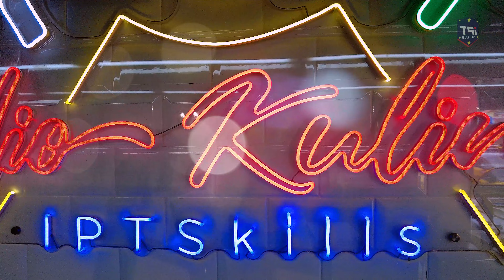Kursus Sijil Kemahiran Malaysia (SKM) Penyediaan dan Pembuatan Makanan (Kulinari)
Ini adalah video penerangan ringkas tentang Kursus Sijil Kemahiran Malaysia (SKM) Penyediaan dan Pembuatan Makanan (Kulinari).

Berikut adalah ringkasan video :

1) Kursus terbuka kepada semua yang berusia 16 tahun ke atas.
2) Kursus yang dijalankan di IPTSkills menggunakan Sistem Single Tier atau Tahap Tunggal yang menggabungkan dua (2) atau lebih tahap latihan kemahiran dalam laluan program ini.
3) Penggabungan ini dapat menjimatkan masa pembelajaran pelajar kerana ianya mengambil masa hanya 15 bulan untuk ditamatkan.
4) Pelajar menamatkan kursus ini akan memperolehi Sijil Kemahiran Malaysia Tahap 3 dan berpeluang untuk melanjutkan pengajian di peringkat Diploma Kemahiran Malaysia (DKM) dalam bidang kulinari ataupun melanjutkan pengajian ke peringkat Diploma di Institut Pengajian Tinggi Awam atau Swasta di bawah Kementerian Pengajian Tinggi (KPT).
5) Antara lain pelajar akan didedahkan dengan teknik-teknik masakan Melayu, Cina, India & Barat (Western). Pelajar juga akan dilatih dalam pengendalian kebersihan, keselamatan dapur dan pengendalian makanan; penyediaan stok, sup dan sos panas; penyediaan sarapan pagi, pembuka selera (appetizer) dan pencuci mulut (dessert) serta pengurusan pentadbiran katering dan acara.

__ Maklumat IPTSkills __

Nak sertai kami?

Nak tahu program yang kami ada?

IPTSkills adalah kolej milik bumiputera Melayu 100% yang diiktiraf 5 BINTANG ada menjalankan kursus-kursus seperti SKM Penyediaan & Pembuatan Makanan, pentadbiran pejabat, pengajar vokasional dan kursus-kursus pendek melibatkan bidang pengurusan dan hospitaliti.

Terletak di Mutiara Damansara, akses fasiliti seperti bas dan MRT tersangat mudah. Bagi mereka yang inginkan gaya hidup kontemporari dan moden, IKEA, the Curve, One Utama dan pelbagai pusat beli-belah berdekatan membolehkan anda menikmati pembelajaran yang menyeronokkan seterusnya meninggalkan pengalaman yang manis untuk dikenang…

IPTSkills..teman pengajian anda!!

Jom Daftar Hari Ini!!

Nak follow kami?